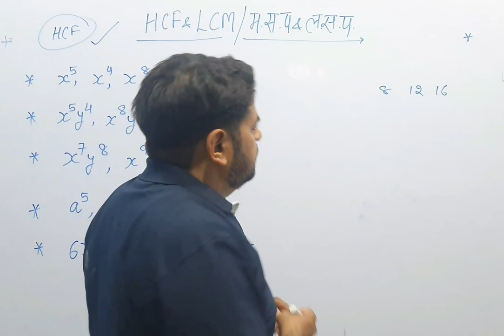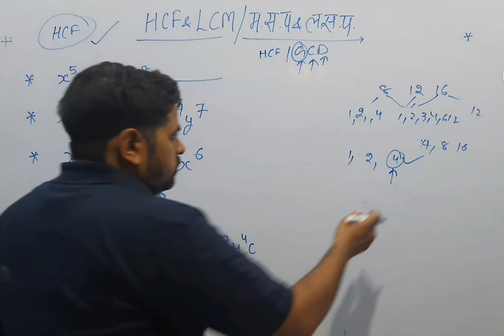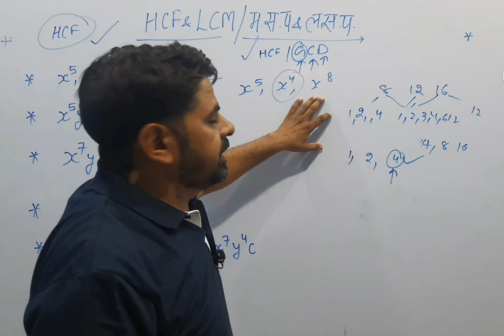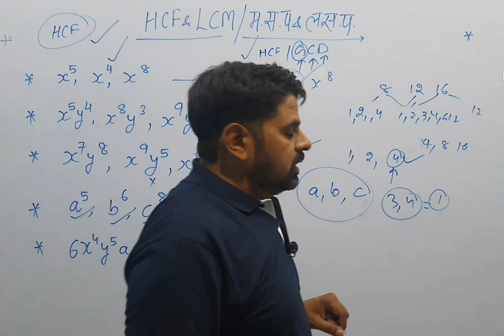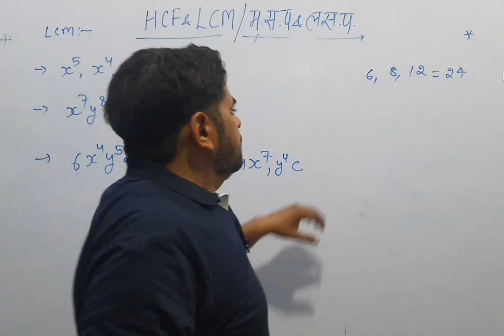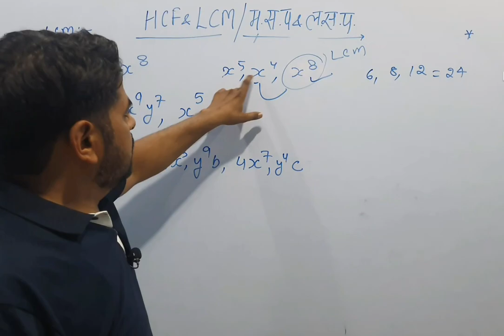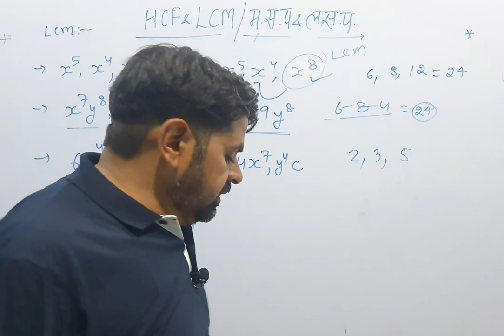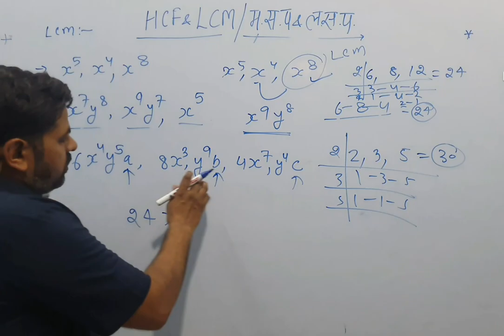HCF & LCM (म.स.प. और ल.स.प. )Aptitude Tricks |Hcf&Lcm short tricks | introduction part-3 by vinod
ABOUT VEDIO.

VINODDAGAR SIR
vinoddagar sir
sir ji
1. Learn from your favourite teacher
2. Dedicated DOUBT sessions
3. One Subscription, Unlimited Access to Live
Online Classes and Videos
4. Real-time interaction with best-in-class teachers
5. You can ask doubts in live online classes
6. Limited studentsin each Class
7. Download the videos & watch them offline

2018, RRB Exam 2018, Science for railway groupd, Railways previous year question paper in hindi,RRB Gk gs questions in hindi, railway previousyear question, railway exam papers solve in hindi,chemistry for railway exam 2018, Railway Gk,railway gs, railway science, back year railway